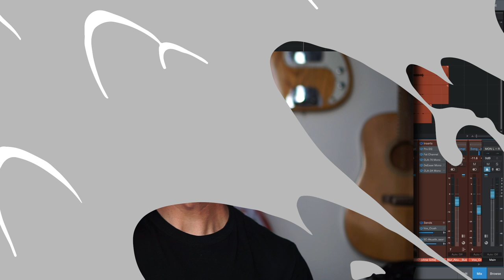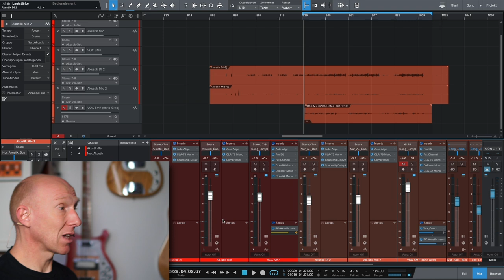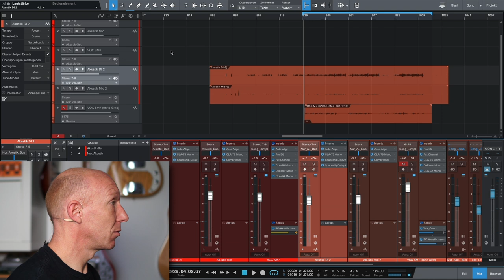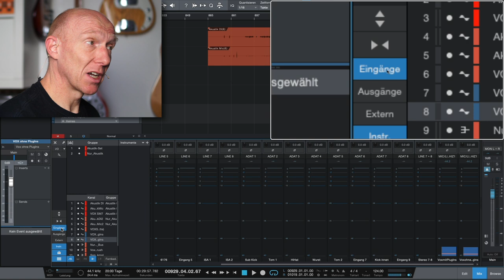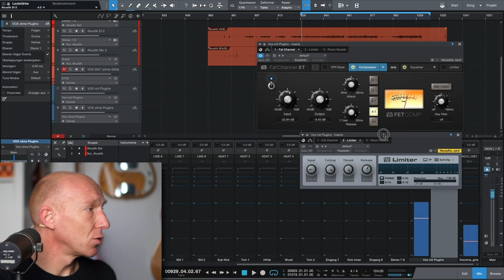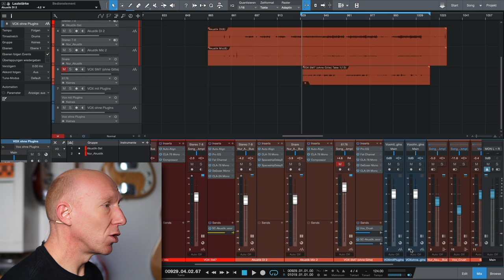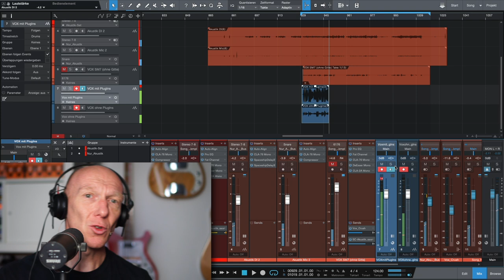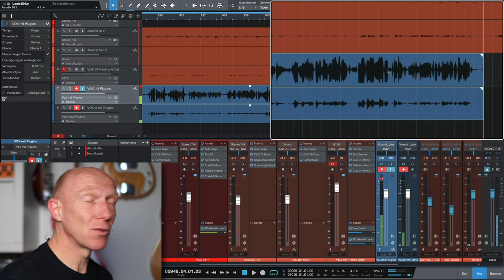Mit oder ohne Kompressor? Stimme richtig aufnehmen | Abmischen Tutorial | Recording-Blog 22/19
Adventskalender 22: Um sich bei der Aufnahme von Gesang, Podcast oder auch Hörbuch gut zu hören sollte man bei der Aufnahme einen Kompressor benutzen. Aber wie kann ich den benutzen ohne in auch mit aufzunehmen, damit ich später noch ein sauberes Signal frei bearbeiten und mischen kann?